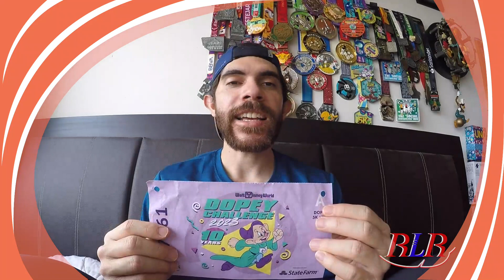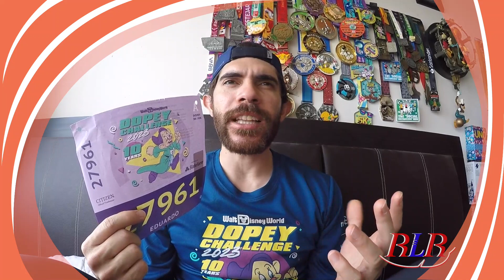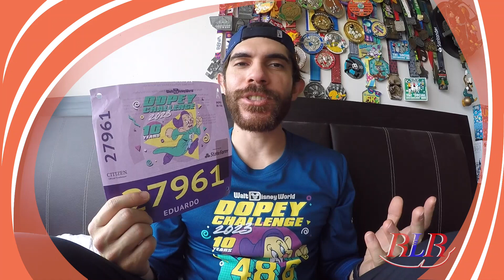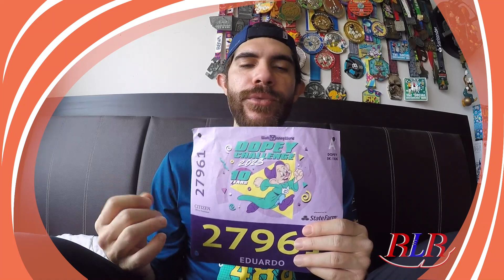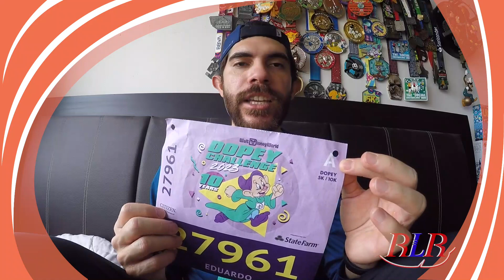RLR90 | Dopey 2023 review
Today I speak about my Dopey 2023 experience. Enjoy!